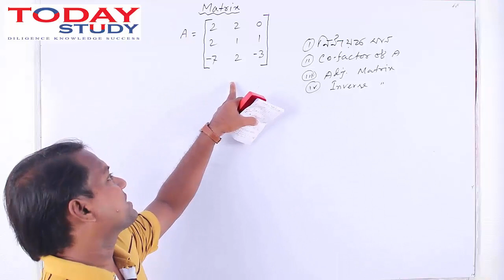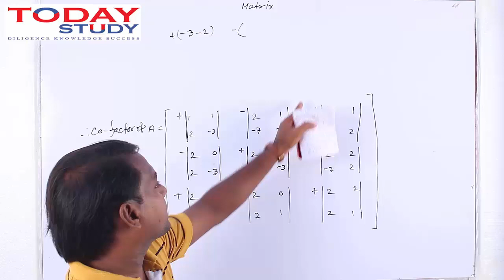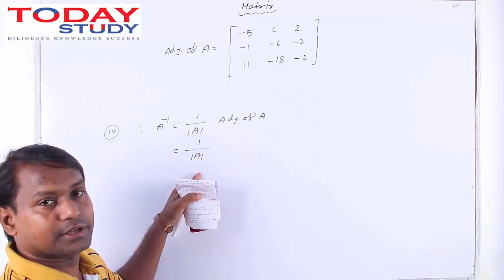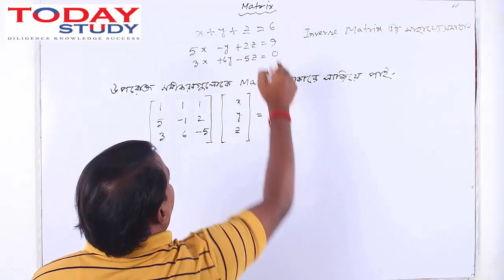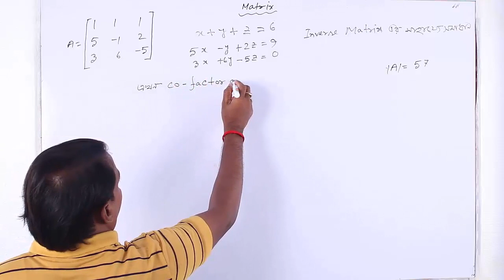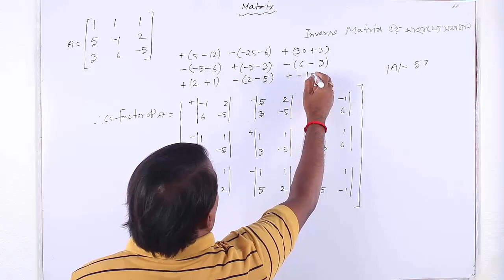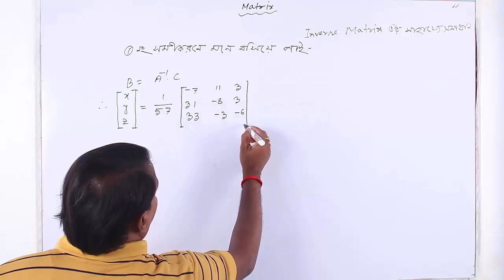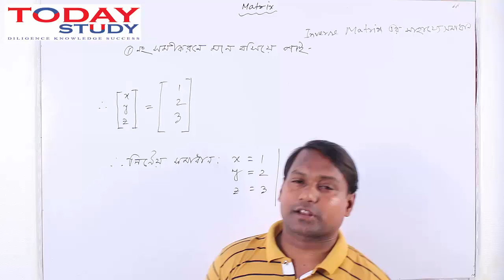Mathematical Economics | গাণিতিক অর্থনীতি | Inverse Matrix